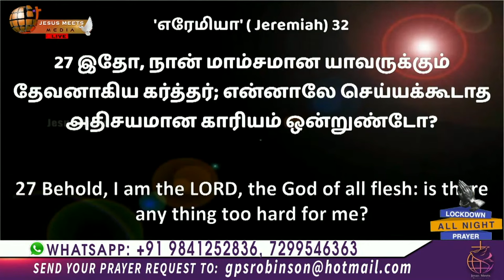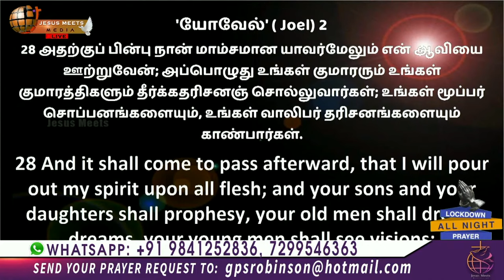உன் மேல் ஆவியை ஊற்றுவார் | Sis Christina Robinson | Sathiyamgospel | 22 Dec 23